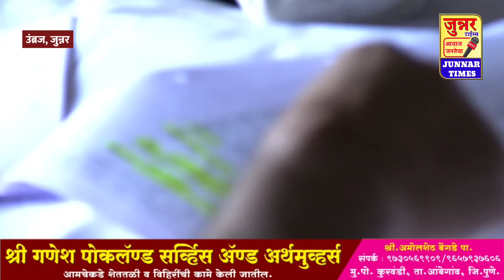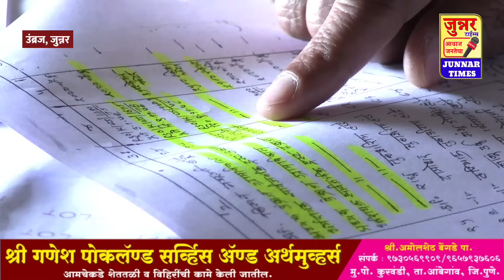महालक्ष्मी देवस्थान वादग्रस्त जागेच्या चौकशीवेळी विरोधकांचा हंगामा. वाद आणखीनच चिघळला!